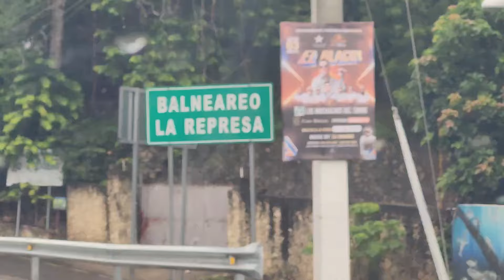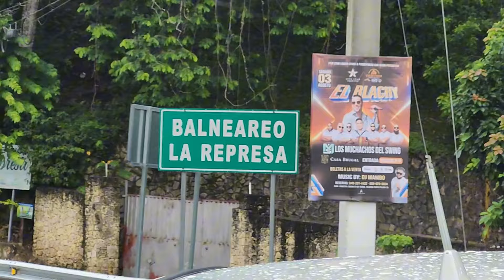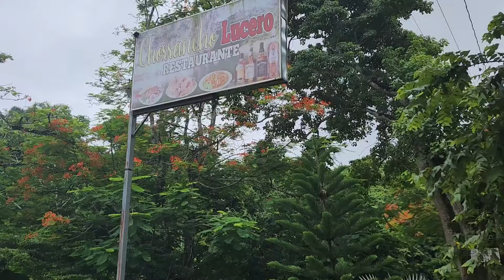Balneario El Chorro Jamao Al Norte Rep Dominicana